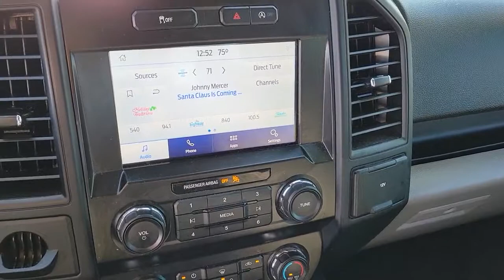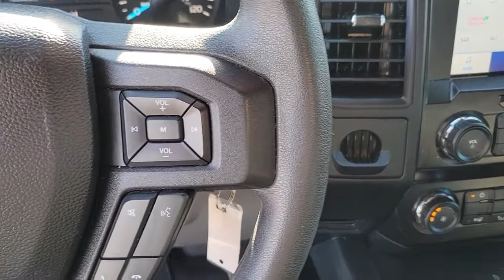2019 FORD F-150 Las Vegas, Henderson, Boulder City, Willow Branch, Nelson, NV 21T1194A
Black Used 2019 FORD F-150 available in Las Vegas, Nevada at Gaudin Ford. Servicing the Henderson, Boulder City, Willow Branch, Nelson, NV area.
2019 FORD F-150 XL 2WD SUPERCREW 5.5 BOX - Stock#: 21T1194A - VIN#: 1FTEW1CP5KKD73304

Gaudin Ford
6625 West Roy Horn Way

Recent Arrival! Certified. Clean CARFAX. CARFAX One-Owner. 20/26 City/Highway MPG 20 Machined-Aluminum Wheels 4.2 Productivity Screen in Instrument Cluster Body-Color Front & Rear Bumpers Body-Color Surround w/Black Mesh Insert Grille Box Side Decals Cruise Control Driver/Passenger Seat Back Pocket Equipment Group 101A Mid Fog Lamps Illuminated Entry Manual Driver/Passenger Lumbar MyKey Perimeter Alarm Power Door Locks Power Front & Rear Windows Power Glass Sideview Mirrors w/Black Skull Caps Power Tailgate Lock Rear Window Defroster Rear Window Fixed Privacy Glass STX Appearance Package SYNC SYNC 3 Unique Sport Cloth 40/20/40 Front-Seats Wheels: 17 Silver Painted Aluminum XL Power Equipment Group XL Sport Appearance Package.brFord Details:brbr  * Roadside Assistancebr  * Warranty Deductible: $100br  * 172 Point Inspection (for Ford Gold Certified program) 139 Point Inspection (for Ford Blue Certified program)br  * Powertrain Limited Warranty: 84 Month/100000 Mile (whichever comes first) from original in-service date (for Ford Gold Certified program)br  * and 22000 FordPass Rewards Points to use toward first two maintenance visits (for Ford Gold Certified program) and 11000 FordPass Rewards Points to use toward first maintenance visit (for Ford Blue Certified program)br  * Transferable Warrantybr  * Limited Warranty: 3 Month/4000 Mile (whichever comes first) after new car warranty expires or from certified purchase date (for Ford Blue Certified program) 12 Month/12000 Mile (whichever comes first) after new car warranty expires or from certified purchase date (for Ford Gold Certified program)br  * Vehicle HistorybrbrbrWe have been serving the community since 1922 we invite you to visit our store and see our large inventory of Cars SUVs and Trucks.brbrbrGaudin Ford proudly offers our customers home delivery services virtual product presentations and home test drives. Inquire for details.